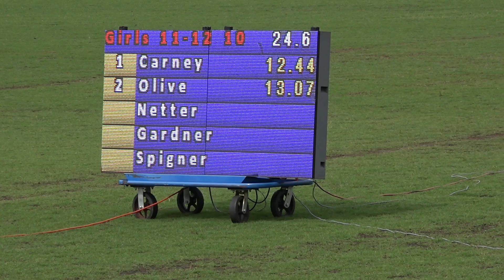12yr Dior Carney 12.44s 100m Finals Mark Trail Invitational 2018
12th Annual Mark Flying Eagles Invitational 2018

12yr Girls 100m Finals

  1 Carney, Dior              06 Memphis Mustangs         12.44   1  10
  2 Olive, Bobbi              06 Drive Phase              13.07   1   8
  3 Gardner, Madison          06 Drive Phase              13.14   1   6
  4 Spigner, Kennidra         06 Miami Northw             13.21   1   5
  5 Ray, Jada                 06 Lane 4 Track Club        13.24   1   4
  6 Simmons, Jayla            06 Drive Phase              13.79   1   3
  7 Walker, Skylar            06 Tallahassee              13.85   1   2
  8 Netter, Jaleah            06 Southern Tra             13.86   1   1